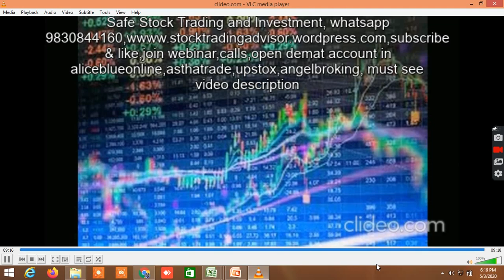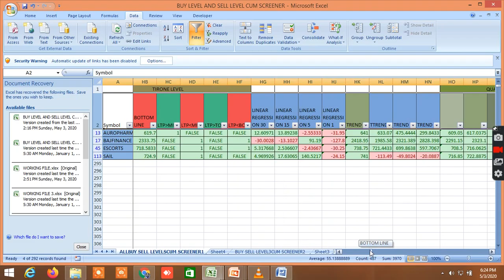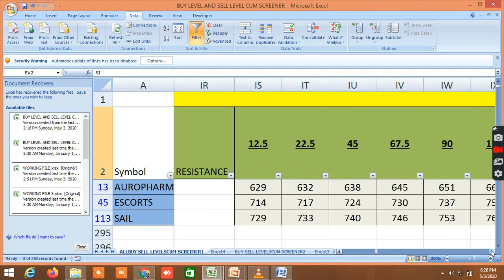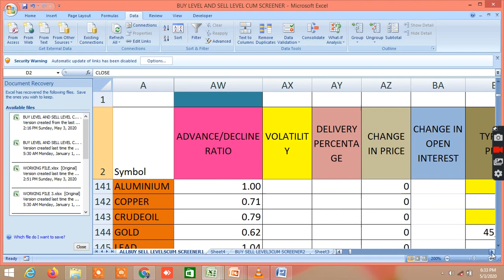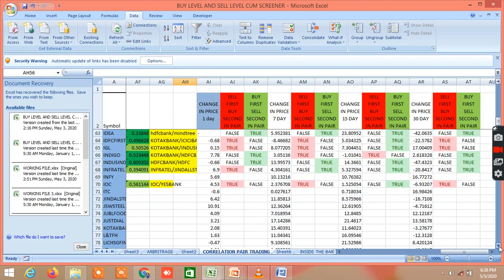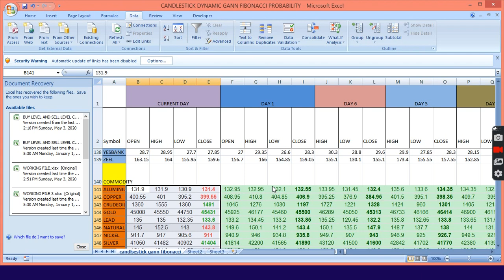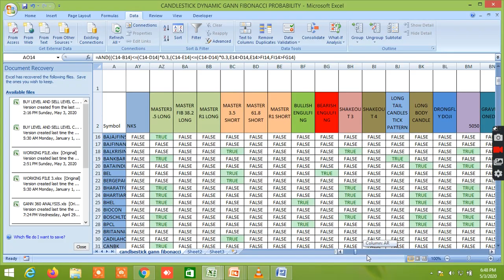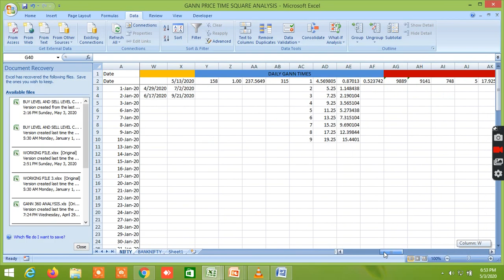BUYING AND SELLING LEVELS OF EQUITY,COMMODITY,NIFTY,BANKNIFTY,FUTURES ANDCANDLESTICK PATTERNS 4.5.20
IN THIS VIDEO, I HAVE SHOWN,BUYING AND SELLING LEVELS OF EQUITY, COMMODITY , NIFTY, BANKNIFTY, FUTURES, 100 DAY SMA STRATEGY, CANDLESTICK PATTERNS, GANN, FIBONACCI,MURREY, VOLATILITY BASED GANN, FIBONACCI LEVELS, STADARD DEVEATION , PROBABILITY BASED LEVELS. THE BUYING AND SELLING LEVELS ARE CALCULATED BASED ON GANN, FIBONACCI, PRICE ACTION SUPPORT RESISTANCE. THE BUYING AND SELLING LEVELS FOLLOWS BEST INTADAY STRATEGY, NIFTY BANKNIFTY BEST INTRADAY STRATEGY. IN THIS BUYING AND SELLING LEVELS ONE WILL FIND NIFTY BANKNIFTY TRADING LEVELS, EQUITY COMMODITY, FUTURES BEST TRADING LEVELS, MCX TRADING LEVELS. IN THIS BUYING AND SELLING LEVELS, GANN, FIBONACCI, MURREYS MATHEMATICAL LEVELS ARE CALCULATED BASED ON VOLATILITY, PROBABILITY, STANDARD DEVIATION. ONE CAN TRADE VERY EFFECTIVELY AND PROFITABLY WITH HIGH ACCURACY IN INTRADAY AS WELL AS POSITIONAL , SWING TRADES. ACCURATE BUYING AND SELLING LEVELS ARE PROVIDED WITH AFTER THROUGH RESEARCH & ANALYSIS AND WILL SHOW THE ACCURATE MARKET DIRECTION, SUPPORT RESISTANCE, SUPPLY DEMAND ZONES TRADE REVERSAL. ONE CAN ALSO FIND BEST INTRADAY TRADING STRATEGIES LIKE 100 DAY MOVING AVERAGE STRATEGY. ONE CAN ALSO FIND THE VARIOUS CANDLESTICK PATTERNS FORMED ON DAILY BASIS FROM PRICE ACTION. ONE CAN ALSO FIND HERE nifty and banknifty buy sell levels, nifty banknifty important buying selling, intraday stocks nifty buy sell levels, predict nifty and banknifty levels, how to find support and resistance levels.

WEBINAR TRAINING MODULE:
TRAINING WILL COVER:
 OPTION CHAIN ANALYSIS AND STRATEGIES REGISTRATION FEES: RS.2499 ONLY. THIS IS LIFETIME OPPORTUNITY WHICH YOU SHOULDN’T MISS, WHERE YOU WILL GET THESE WITH 20-30 TIMES EXTRA COST.
MUST WATCH THIS VIDEO TO SEE HOW TO US`E BUY SELL LEVEL CUM SCREENER AND WHAT ARE AVAILABLE IN THIS MUST WATCH THIS VIDEO ON NIFTY AND BANKNIFTY 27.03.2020
You can also use this file